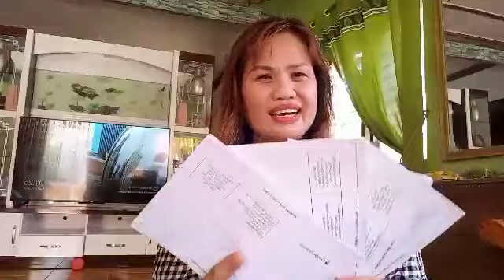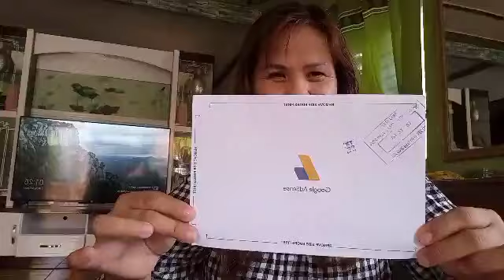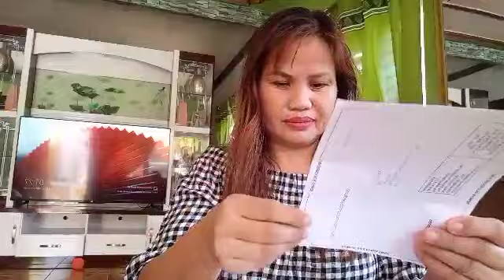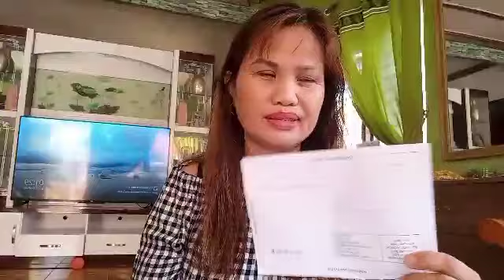FINALLY ,My Google Adsense Pin ARRIVED by Momma Fe